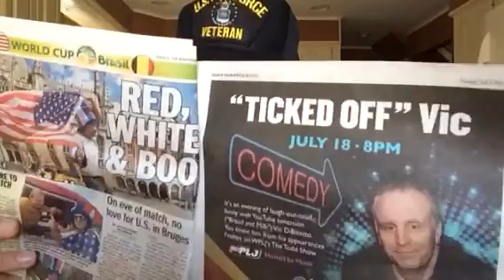"That guy": Look who's in the news